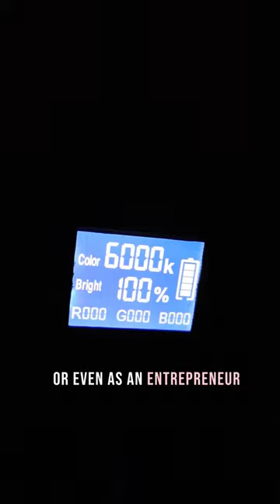Photography Light A111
Check this out on takealot: Video and Photography Continuous LED Light 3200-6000k A111